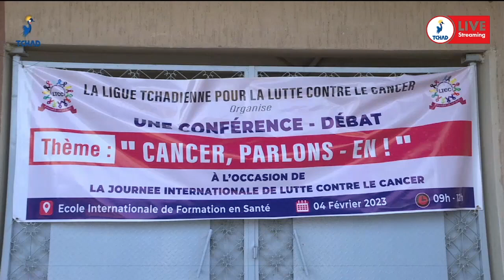JOURNNEE INTERNATIONALE DE LUTTE CONTRE LE CANCER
LA LTCC SENSIBILISE LES JEUNES SUR LES MOYENS DE PREVENTION